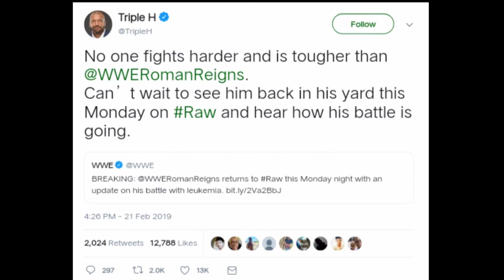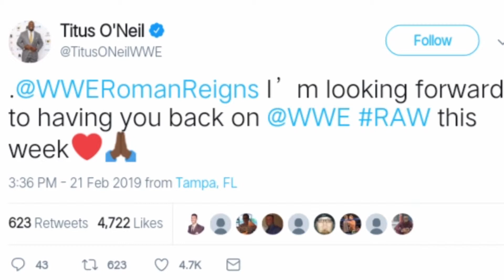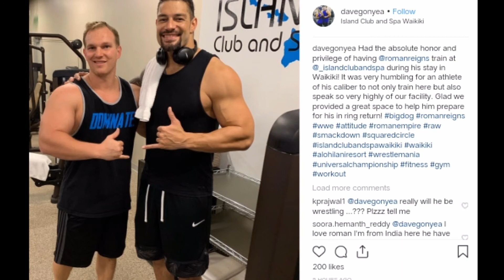OMG ! Roman Reigns Coming For In Ring Return ? Superstar React to Roman Reigns! Raw Ratings!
VIDEO POINTS:-
1) Roman Reigns Return
2) Roman Reigns Coming For In ring Return?
3) Superstar React to Roman Reigns Return
4) Raw Rating This Week
5) SmackDown Ratings This Week

About this Channel:- This Channel (Wrestling Mania) Provide updates regarding WWE News, Rumors, Pay Per View Prediction, spoilers, and other more interesting stuff related to WWE So Guys if You Like my Videos And My Content of Video Then Pease Subscribe to Wrestling Mania to get more Videos and interesting Stuff like this in future and don't forget to press the bell icon to get quick notifications of our videos